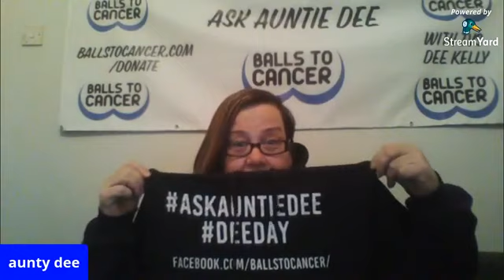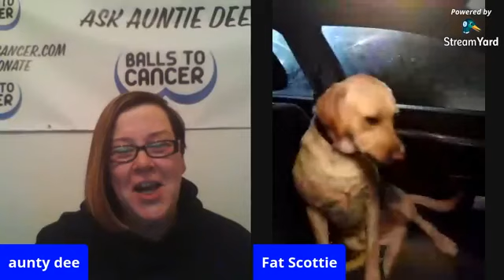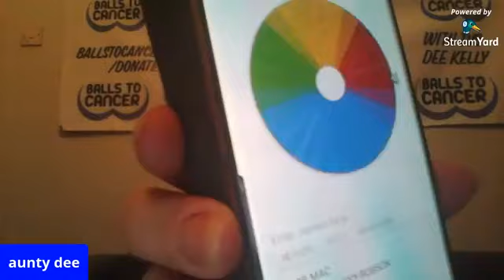Ask Auntie Dee 22nd October 2020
Dee chats to DJ, ambassador and Christmas Ball Host Scott (Fat Scottie) Lyons